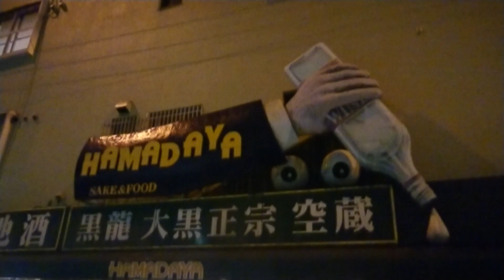神戸角打ち巡礼 22杯目「濱田屋：国道４３号沿いの店内へ」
「アルコール研究所がある老舗酒屋」
濱田屋は酒蔵の町「魚崎」の玄関口、阪神魚崎駅にある。今回、数年ぶりに訪ねた。現在の店主が四代目であるから創業百年は優に超えていると思われるが、店主の濱田栄司さんに聞いても正確なところはわからなかった。

濱田屋が震災前に扱っていた酒に、灘で最も小さい蔵である菊千歳があった。小さいながらも独特のうまい地酒の作り手だった。惜しいことに震災で全壊し再建はならなかった。

震災を契機に酒屋を取り巻く環境も大きく変り、濱田屋の主力の酒は大黒正宗になった。濃い目の酒ではあるが、蔵元が大量生産から手造り少量生産に転換して造っている酒でおいしい。濱田屋では大黒正宗を始め、泉酒造、灘千代田蔵、神戸酒心館、浜福鶴など灘の酒を中心に、もちろんワインも豊富に扱っている。

※続きはこちらで～
神戸角打ち巡礼　22杯目　「濱田屋」アルコール研究所がある老舗酒屋

サンテレビブログ：芝田真督の「神戸角打ち巡礼」